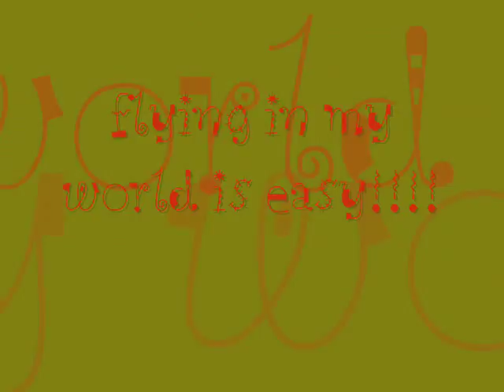maro's painting games.wmv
μικρά αποσπάσματα τέχνης